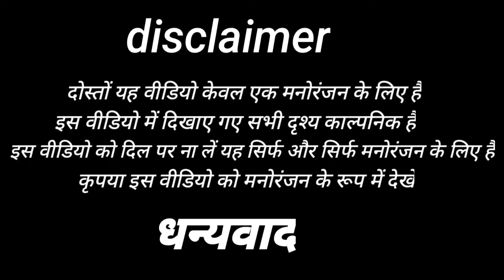दबंग पतोह छिनरा मालिक😅 || Jabardast avadhi Bhasha comedy video || Jhatka fatka